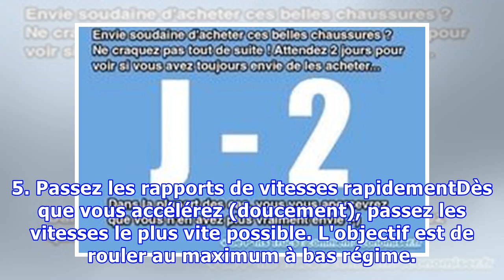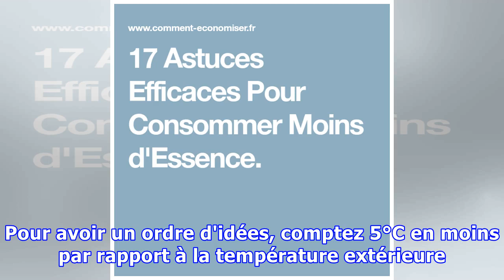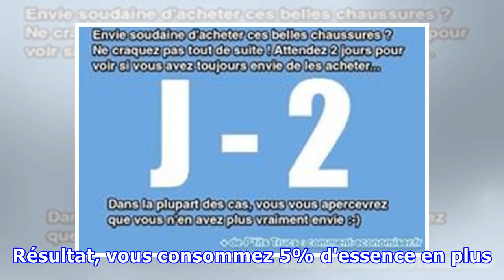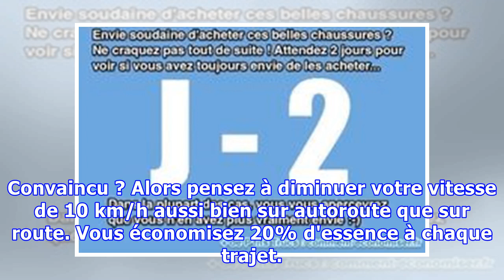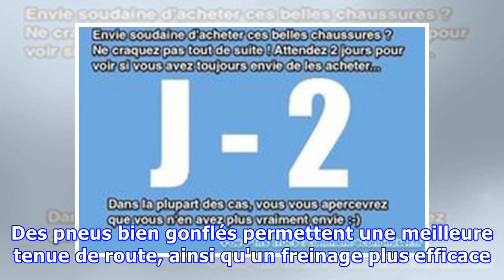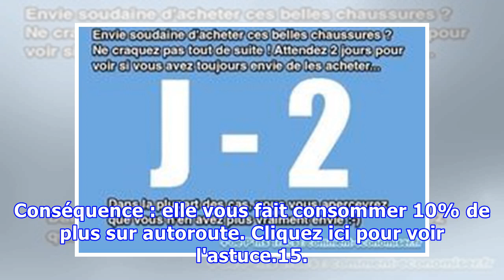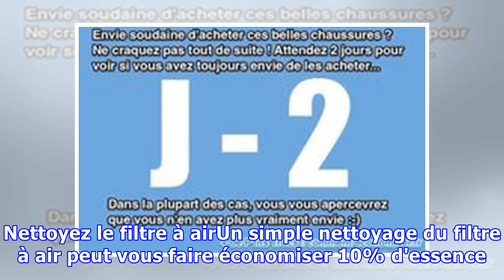17 Astuces Efficaces Pour Consommer Moins d'Essence.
17 Astuces Efficaces Pour Consommer Moins d'Essence.
Vous souhaitez consommer moins d'essence en voiture ?Avec l'augmentation du prix du litre, tout le monde cherche à réduire sa consommation d'essence. Oui mais comment ?Voici 17 astuces pour économiser tout de suite 20% d'essence : 1. Évitez les coups d'accélérateurL'astuce consiste à rouler sans à-c...